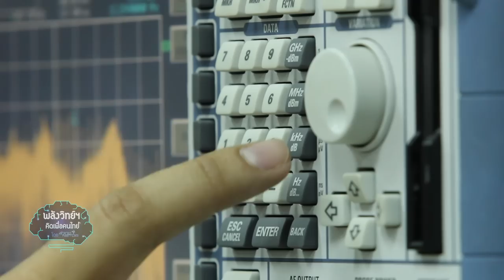พลังวิทย์ คิดเพื่อคนไทย ตอน ศูนย์ทดสอบผลิตภัณฑ์ไฟฟ้าและอิเล็กทรอนิกส์ (PTEC)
รายการพลังวิทย์ คิดเพื่อคนไทย โดย สวทช. ครั้งนี้เสนอตอน ศูนย์ทดสอบผลิตภัณฑ์ไฟฟ้าและอิเล็กทรอนิกส์ (PTEC)